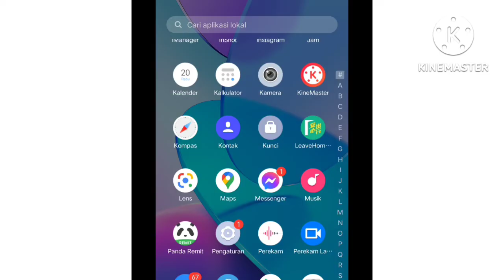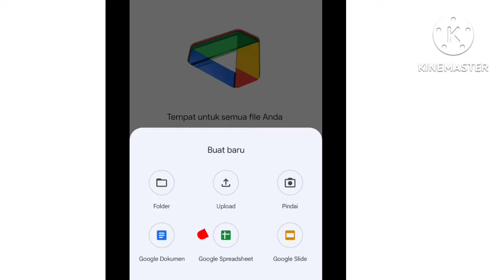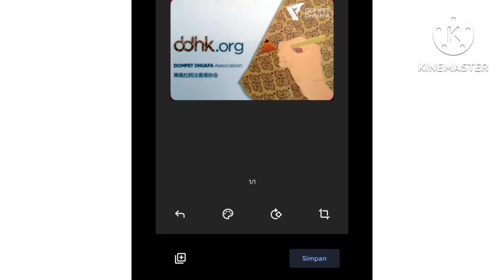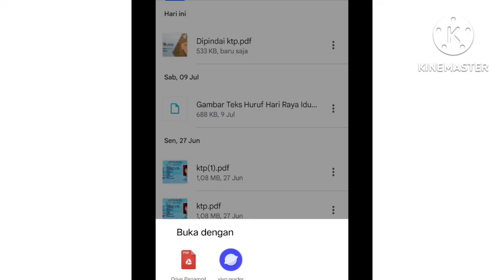Cara scan ktp di android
hallo semua kembali lagi di channel youtube aku inafisah nafis divideo kali ini membahas tentang cara
carascanktp,ijazah,akta,pasporsendiritanparibet